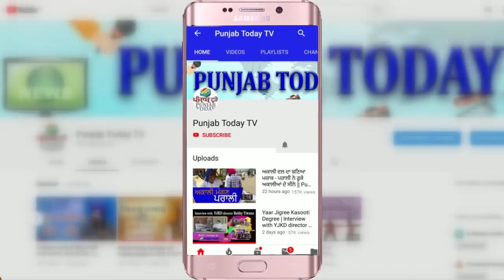गोदी मीडिया को जब मिला 'नहले पे दहला'(Part-2) | Godi Media | Arnab | Deepak | Anjana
Godi Media's anchors when couldn't match panel guests
Content Copyright @ Punjab Today TV